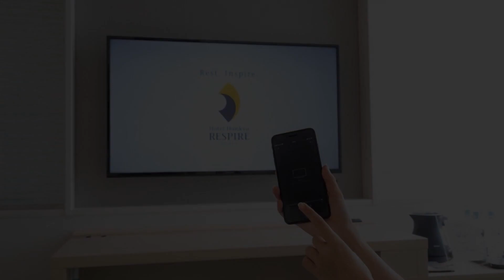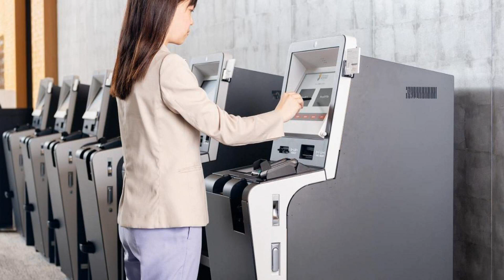Hotel Hankyu RESPIRE OSAKA, Osaka, Japan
About Property:
You're eligible for a Genius discount at Hotel Hankyu RESPIRE OSAKA! To save at this property, all you have to do is sign in.
Boasting a restaurant, bar, garden and free WiFi, Hotel Hankyu RESPIRE OSAKA is set in Osaka, 300 m from Grand Front Osaka and 200 m from Knowledge Capital. Featuring a sun terrace, this property is situated a short distance from Lucua Osaka, Umeda Station and Osaka Station. The accommodation offers a ...
Property Type: Hotel
Address: 530-0011 Osaka Prefecture, Osaka, Kita-ku, Ofukacho 1-1, Japan
Searching For
1. Hotel Hankyu RESPIRE OSAKA - Osaka - Japan
2. Hotel Hankyu RESPIRE OSAKA - Osaka - Japan Address
3. Hotel Hankyu RESPIRE OSAKA - Osaka - Japan Rooms
4. Hotel Hankyu RESPIRE OSAKA - Osaka - Japan Amenities
5. Hotel Hankyu RESPIRE OSAKA - Osaka - Japan Offers and Deals
Audio Credit:
Track Title: Reasons To Hope
Artist: Reed Mathis